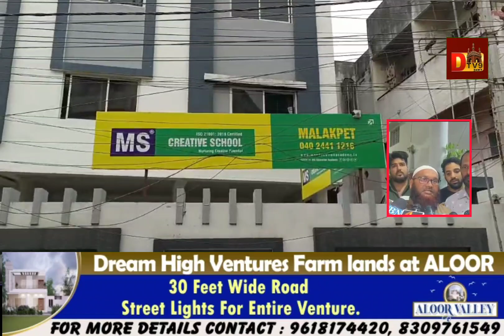Hyderabad Malakpet MS School ki teacher ne ek student ki lift Eye Damage kar Di.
*Left Eye Damage of a Student Name Abdullah Abbu Bakkar of 1st class MS School is been Damaged by school Telugu Teacher  Name Latha.Complaint lodge at Dabeerpura police Station*